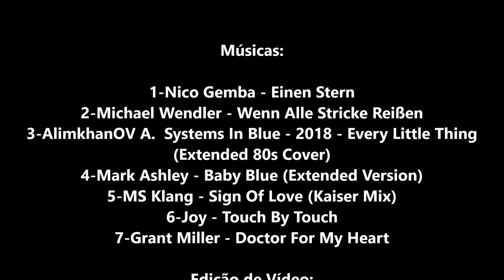FlashBack Passinhos - Mix 4 Do Passinho 26-32 As melhores Músicas para dançar Passinhos FlashBack